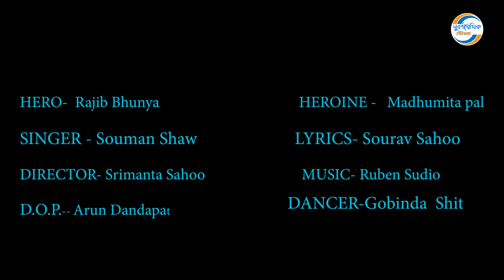MOR BOU (মোর বউ) | COMEDY SONG | SUBORNOROIKHIK ALBUM NEW SONG 2021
Credit by___

Song-Mor Bou
Singer-Souman Shaw
Lyricist-Sourav Sahoo
Stairing-Rajib Bhunya
Heroine-Madhumita pal
Director-Srimanta Sahoo
Dop- Arun Dandapat
Recording-Suradhani Studio
Dancer-Gobinda Shit